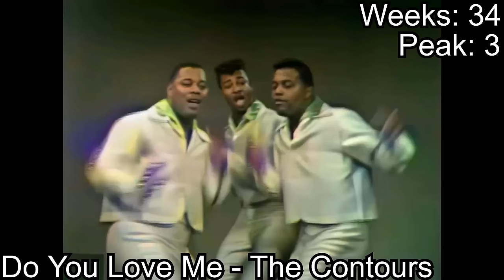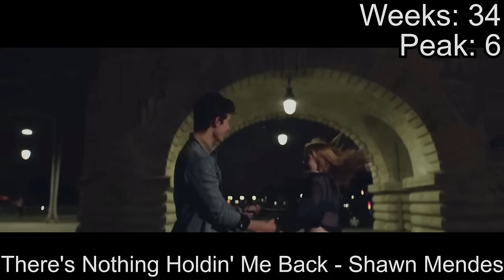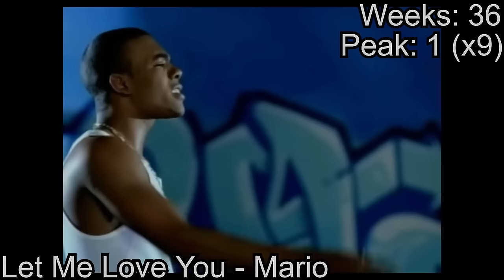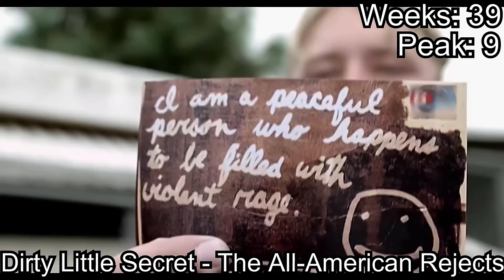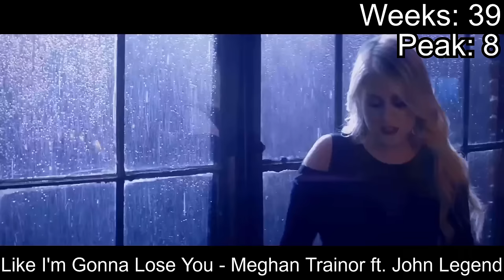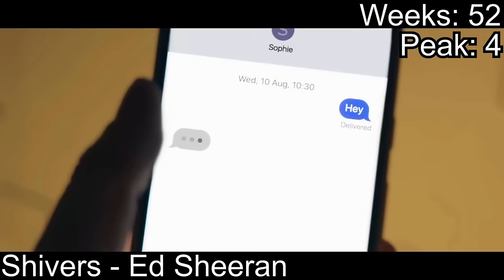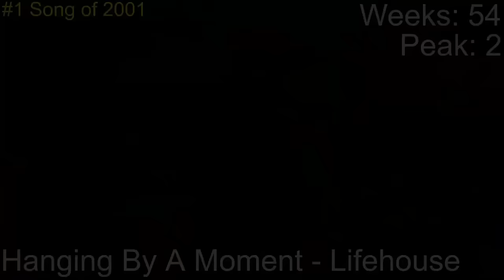The Longest Charting Songs on the Hot 100 of All Time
THIS IS PURELY FOR ENTERTAINMENT. THIS VIDEO IS NOT/WILL NOT BE MONETIZED UNLESS DECIDED BY RECORD LABELS. I, AS THE INDIVIDUAL, WILL NOT MAKE ANY MONEY WHATSOEVER OFF OF THIS VIDEO. THIS VIDEO IS STRICLY FOR ENTERTAINMENT AND WAS A SIDE PROJECT I HAVE BEEN WORKING ON FOR FUN. ENJOY!

The longest charting songs on the Hot 100 of all time. Every song is listed on this video that has charted for more than or equal to 34 weeks. Updated to the week of Feb 17. 2024. Credit to nathanalbright for creating the base list.